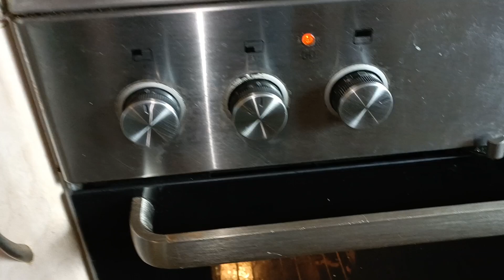ชีวิตแม่บ้านต่างแดน